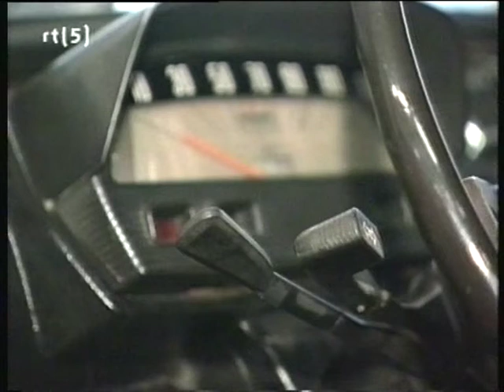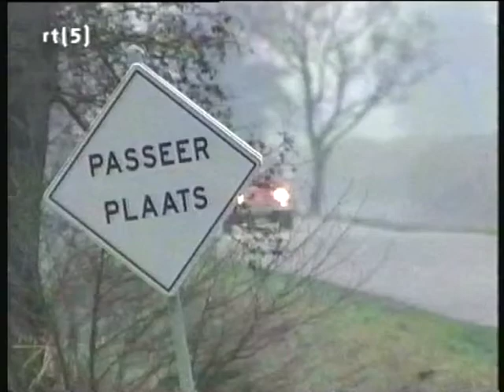AutoXperience - autotest met Fiat 500 (RTL5)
Fiat 500: Een autotest van een echte klassieker. Het zogenaamde rugzakje uit de zestiger en zeventiger jaren van de vorige eeuw.
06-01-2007